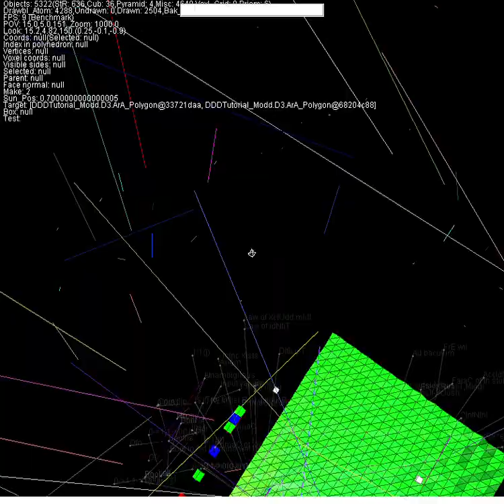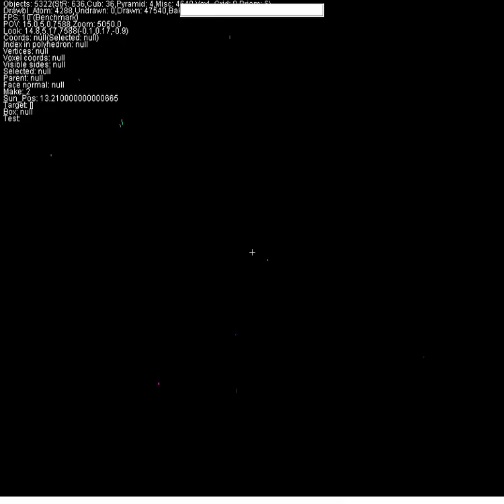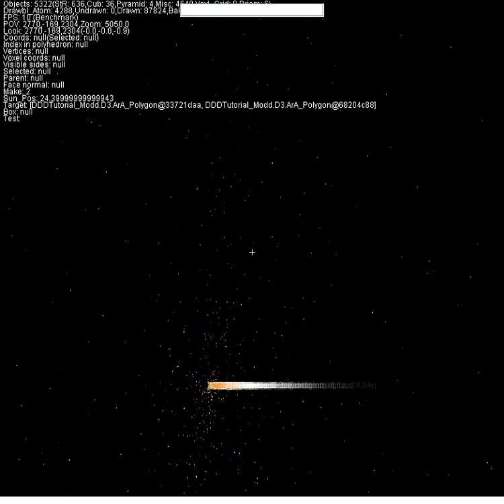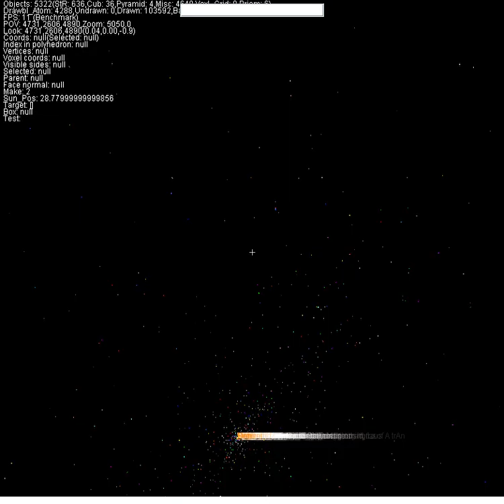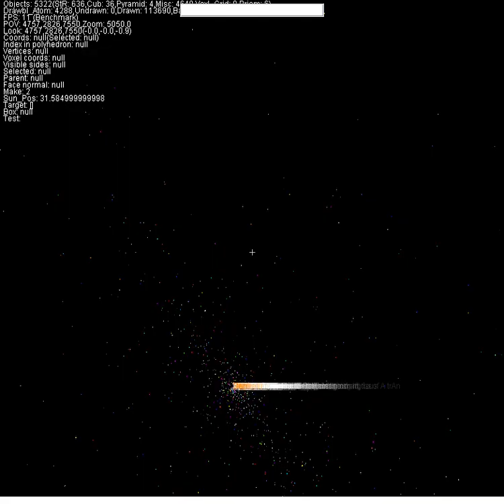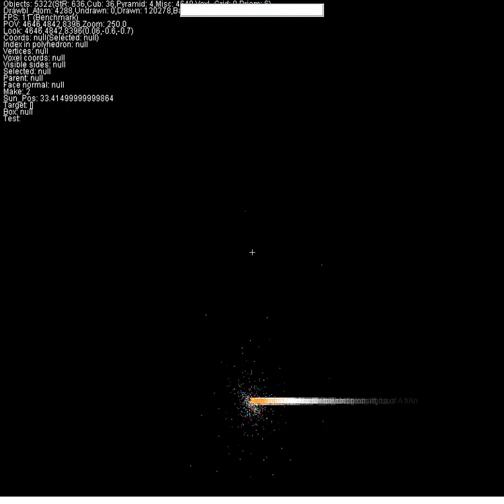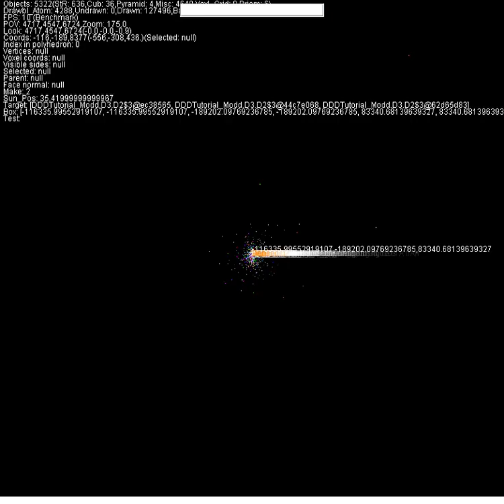Streakers work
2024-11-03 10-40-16